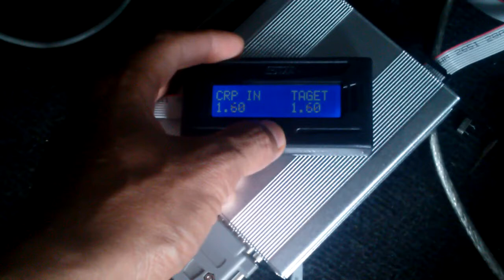กล่องจูน SCV เวอร์ชั่นเต็ม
จูนกราฟ scv 3 ระดับ
**ปรับตั้งค่าเดินเบาด้วยโวลุ่มได้
จูนดันรางในตัว 6 โหมด
คันเร่งไฟฟ้า  5โหมด
จูนแอร์โฟว์ ตามคันเร่ง(ไม่ใช้จูน ค่าทิ้งตายตัวที่ 4V )
จูนแรงดันเทอร์โบ ตามคันเร่ง
จูนเร่งจังหวะการฉีดน้ำมัน และยืดเวลาการฉีด ให้ECU หลักได้
จูนเปิดลิ้นตามคันเร่งได้( ไม่ใช่จูนค่าตายตัว ทิ้งแช่ใว้)
อ่านเซ็นเซอร์ ด้วยระบบ OBD2 CANBUS และแสดงผล่านจอ  LCD
สามารถตั้งค่า การลบเออเร่อ ได้ตามคันเร่ง (ตั้งได้)